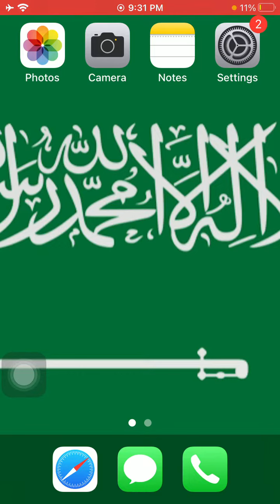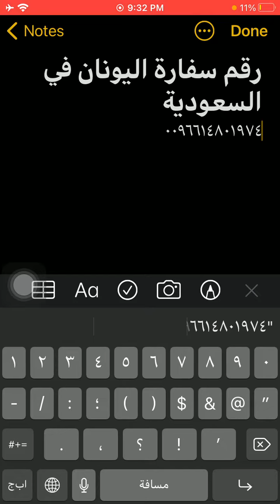رقم سفارة اليونان فى السعودية - Saudi Arabia